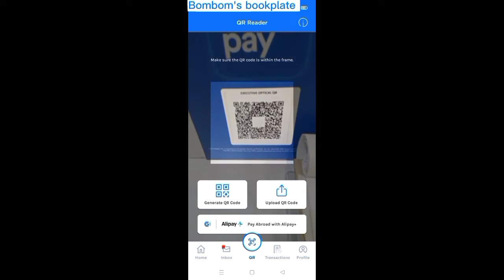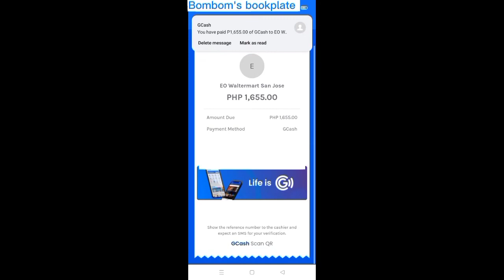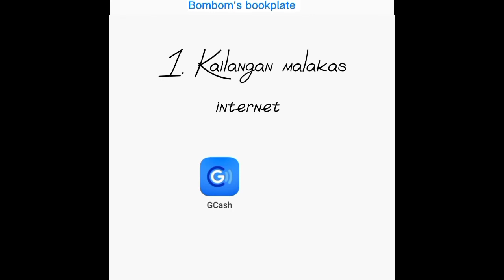Paano gamitin ang qr code sa gcash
Wow! Marami na talaga tayong pwedeng gawin kasama ang gcash!